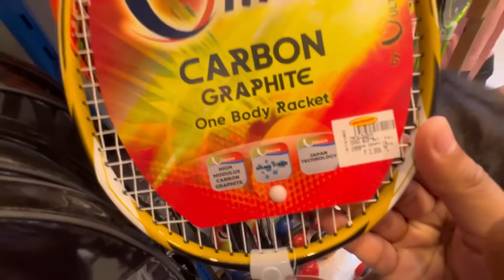CABASE FAM GENDER SWAP CHALLENGE!! (SI TITO NAGING TITA?! 🤣) | Grae and Chloe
Watch videos and listen music with no Ads here only on PureTuber ➡️